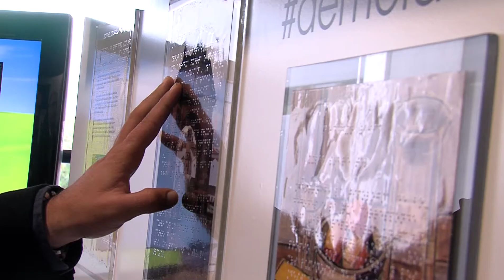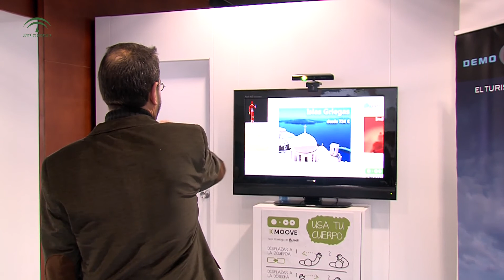Juntos por la accesibilidad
Turismo para todos es una de las máximas en las que la Junta de Andalucía se embarcó hace años y continúa siendo un destino preferente en todas sus políticas. Cada una de las personas que se acercan a nuestra Comunidad deben tener el mismo derecho de disfrutar todos los rincones que nos hacen exclusivos.